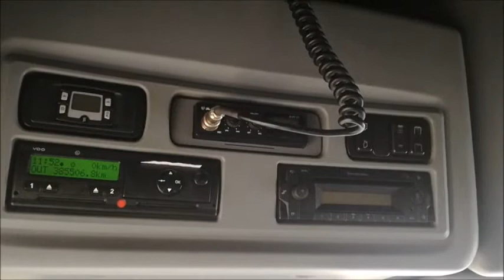20066 Mercedes Benz Axor 1829 Video